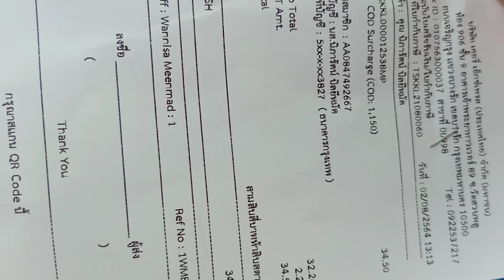ส่งสมุนไพรเสร็จแล้วถึงมือผู้ป่วยแน่นอนครับ0847492667